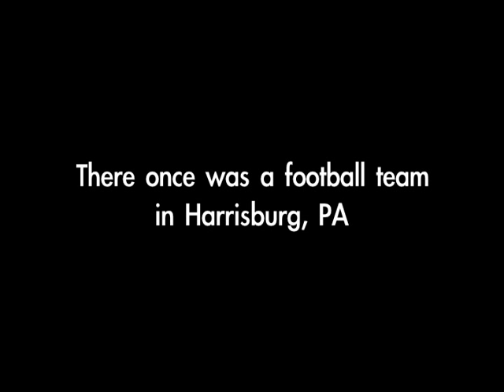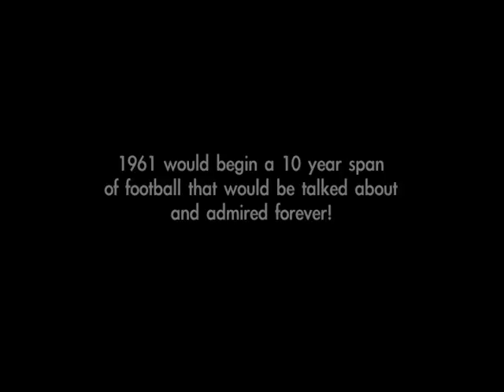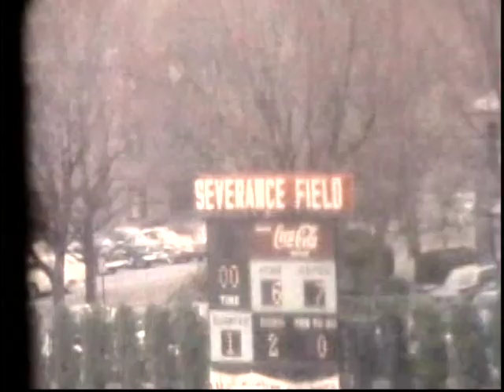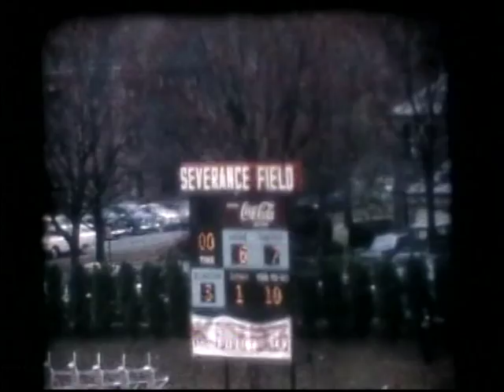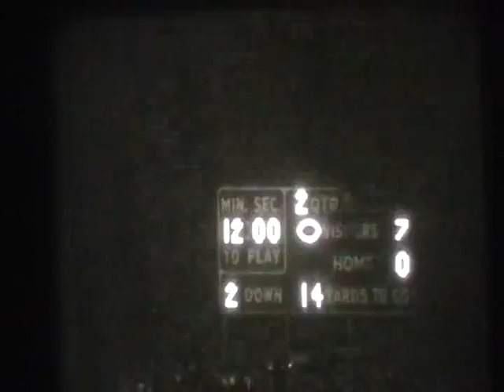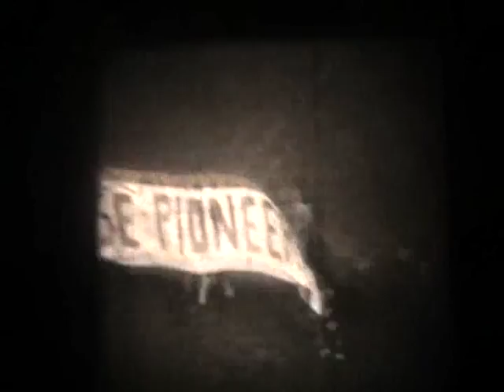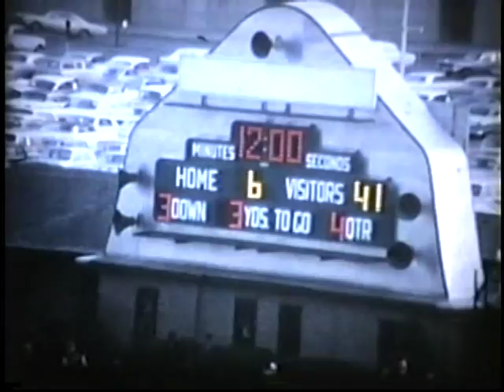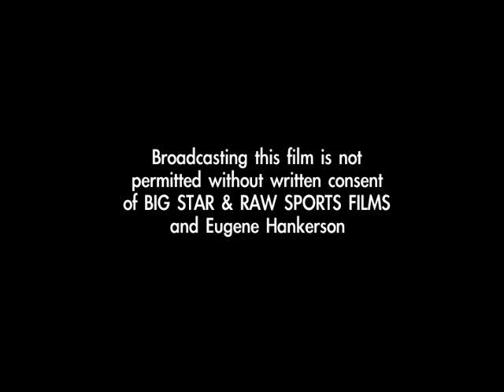"DECADE of CHAMPIONS" The JOHN HARRIS PIONEERS Story 1961-70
Big Star & Raw Sports presents "DECADE of CHAMPIONS" The JOHN HARRIS PIONEERS Story 1961-70.  This is the story of the legendary Pioneers football team who won 10 straight championships between 1961-70.  In 1971 John Harris High School would be merged with William Penn to form what is now known as Harrisburg High School.  Before the merger between 1961-70, John Harris would produce some of the best talent that Pennsylvania and the country has ever seen.  Talent such as "Jimmy Jones" who was the first black quarterback at USC, played in the Canadian league (winning 2 Canadian Super Bowls), also starred in HBO's documentary Breaking The Huddle.  "Jan White" who played for Ohio State and the Buffalo Bills.  "Dennis Green" coached at the Minnesota Vikings.  The Elby Brothers "Dan & Mike" (ARC, dedicated their lives to helping youth), "Jesse Rawls Sr." PA State wrestling legend & champion, "Stan Washington" who played for the Kansas Jay Hawks, "Ed Beverly" who played for Arizona State and the San Francisco 49ers, tons of Big 33 alumni, and much much more.  This film features "Very Rare" film that has not been seen for over 45+ years.  "DECADE of CHAMPIONS" The Story of the JOHN HARRIS PIONEERS.